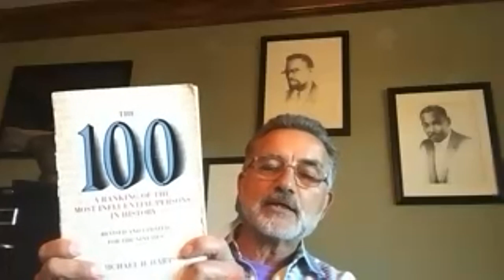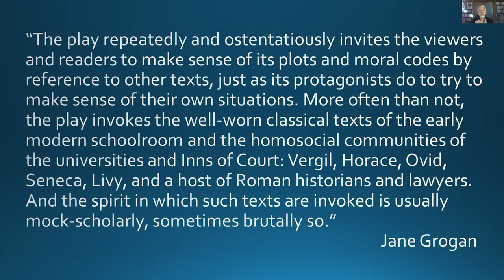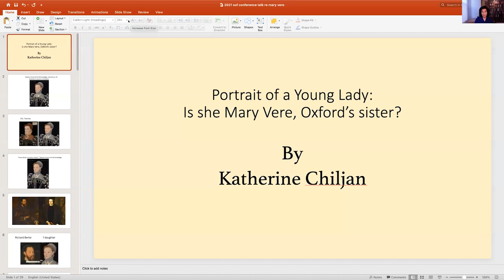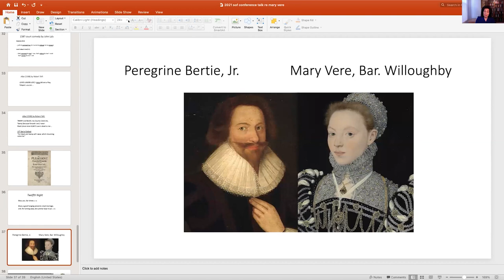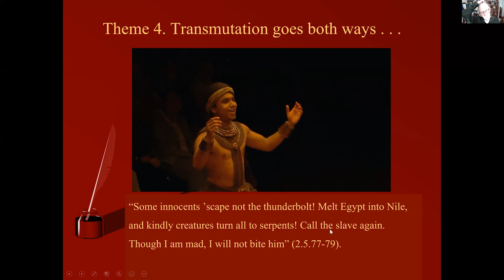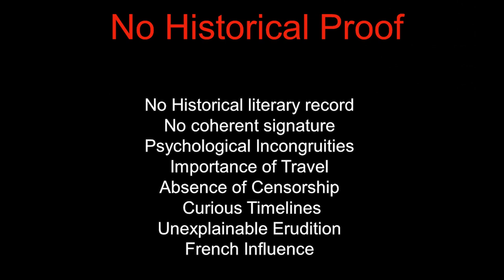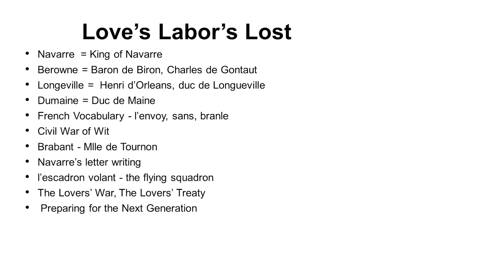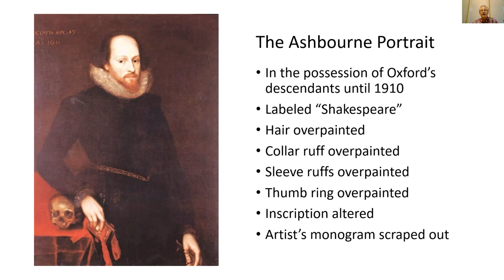Shakespeare Authorship Symposium Saturday Session 1 Full Event, Fall 2021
00:00:00 Cheryl Eagan-Donovan hosts from Boston: Welcome
00:02:47 Ben August: “Oxford’s 1565 volume on the Greek and Persian Wars
Delle Guerre de Greci et de Persi”
00:16:10 Earl Showerman: “Classical Mythopoetic Classical Mythopoetic Profusion in The Lamentable Tragedy of Titus Andronicus”
00:52:37 Katherine Chiljan: “A Newly discovered portrait of Oxford’s
sister, Lady Mary Vere”
01:17:36 Roger Stritmatter:  “A Kingdom for a Mirth:  Shakespeare’s
Fatal Cleopatra and the Authorship Question”
01:55:00 Elisabeth P. Waugaman: “French Academics and Shakespeare”
02:27:21 James Warren – “The Greatest Literary Deception in Literary History? A Contrarian’s View of 1623”

The Shakespeare Oxford Fellowship held its 2021 Annual Conference on Friday and Saturday, October 8–9, 2021 live over Zoom.